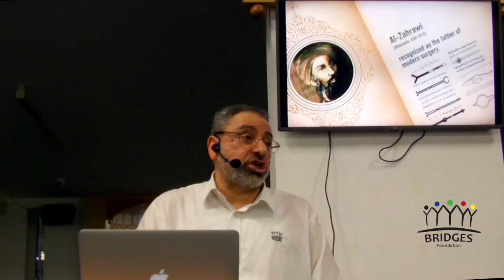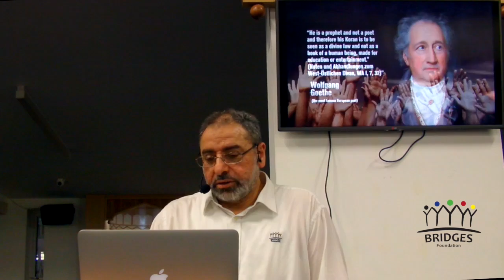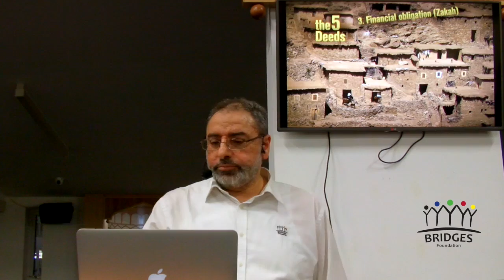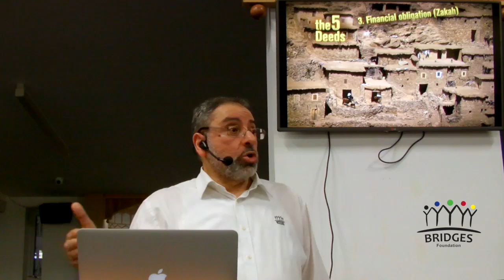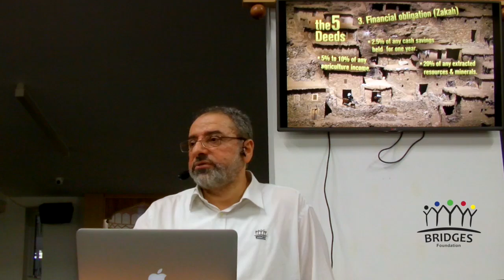The Fog is Lifting | by Fadel Soliman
'The Fog is Lifting' is a presentation given to the non Muslim visitors of Leeds Grand Mosque on the 5th of February, 2017 during the Visit My Mosque program.
'The Fog is Lifting' is one of the best holistic presentations a non Muslim can watch about Islam to learn about: its meaning, its beliefs and its concepts.
الضباب ينقشع محاضرة ألقيت في ٥ فبراير ٢٠١٧ بمسجد ليدز الكبير أثناء فعاليات برنامج "زوروا مساجدنا" ببريطانيا وهو من أفضل المحاضرات التي يمكن لغير المسلمين سماعها ليعرفوا معنى كلمة "إسلام" و كذلك تعاليمه و عقيدته